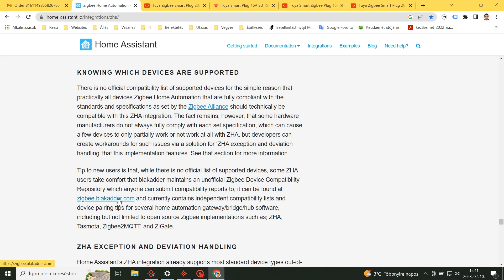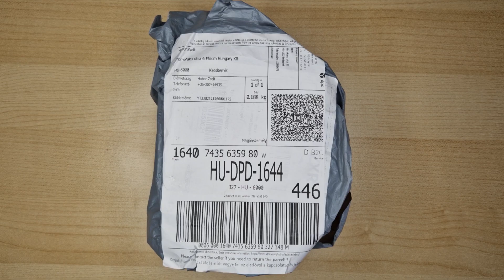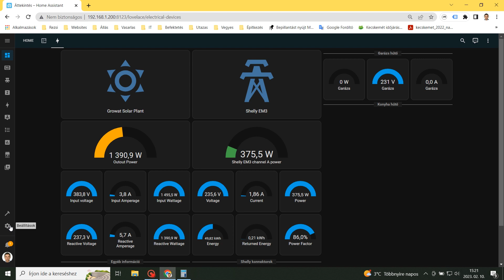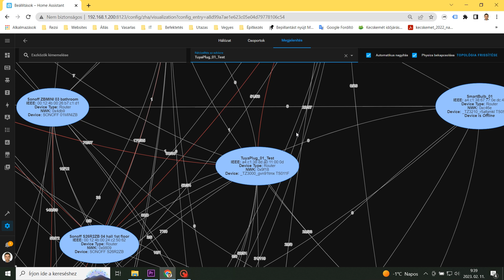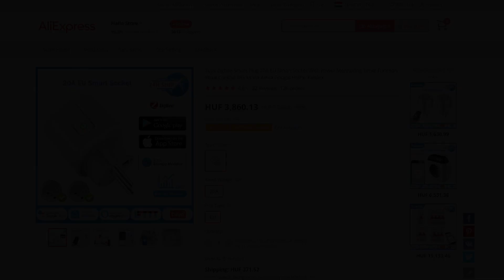05 A legjobb Zigbee okos konnektor? Tuya Zigbee Smart Plug 20A EU Smart Socket With Power Monitoring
HU és EN felirattal!
Home Assistant (HA) Zigbee Home Automation (ZHA) leírás
Aliexpress Hallo Store Tuya okos konnektor szállítása Spanyolországból

A bemutatóhoz használt rendszer:
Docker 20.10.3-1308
SONOFF Zigbee 3.0 USB Dongle Plus E
Home Assistant 2023.2.2